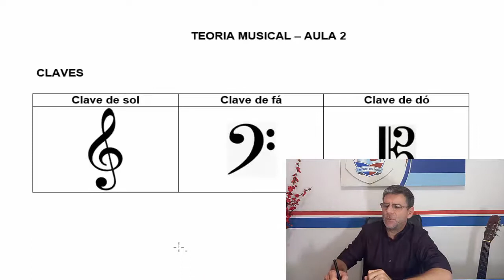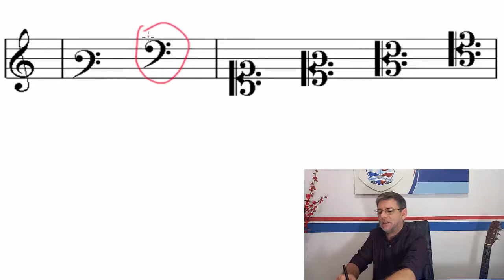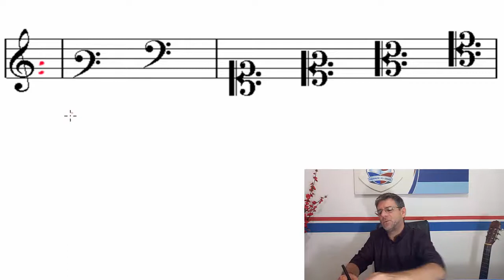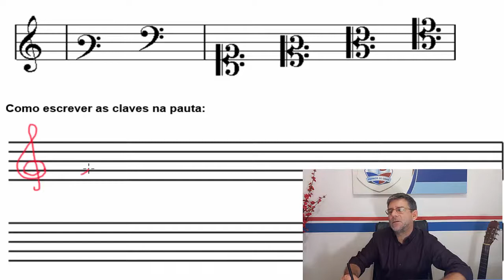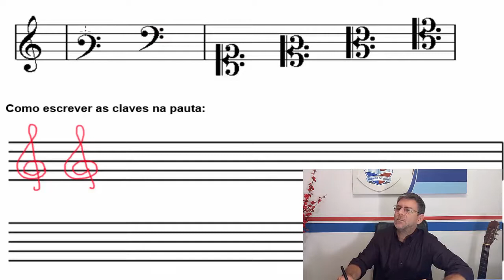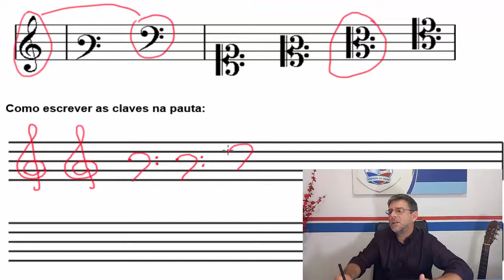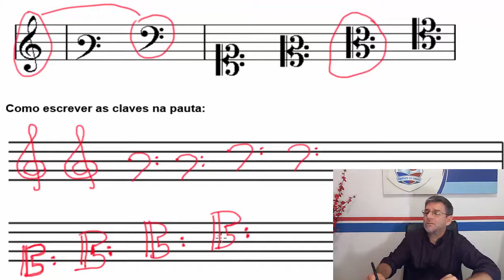CLAVES MUSICAIS - CURSO BÁSICO DE TEORIA MUSICAL, PERCEPÇÃO E SOLFEJO AULA 2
Apoiar este canal (Pix): 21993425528 (celular). Agradeço pela sua gentileza.
Clave de sol, clave de fá e clave de dó. A clave é um sinal que se coloca no início da pauta musical, e serve para dar nomes às notas. Aprender teoria musical é fundamental para alavancar nos estudos da música como um todo. Neste vídeo vamos reconhecer todas as claves, bem como aprender a assiná-las na pauta de forma correta. Este é o segundo vídeo de uma série de vídeos que estarei postando aqui com a finalidade contribuir um pouco com o seu aprendizado musical. Desde já agradeço. Bons estudos.

Você deseja ter aulas de música? Trabalho com aulas de Teoria Musical, Harmonia, Violão e Guitarra.